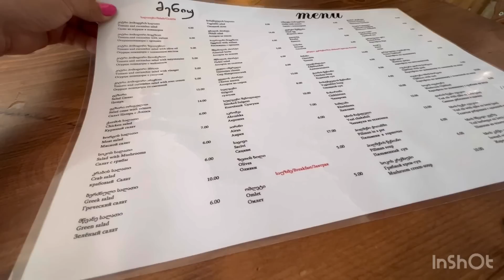Грузия Пляж Кобулети Переполнен . Цены на рынке в Грузии